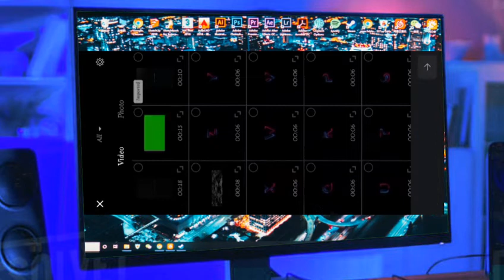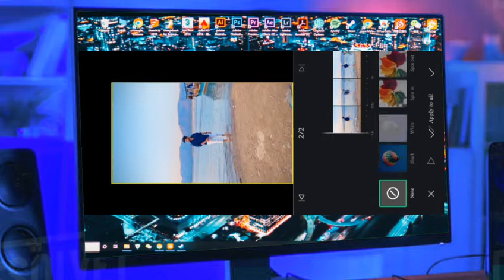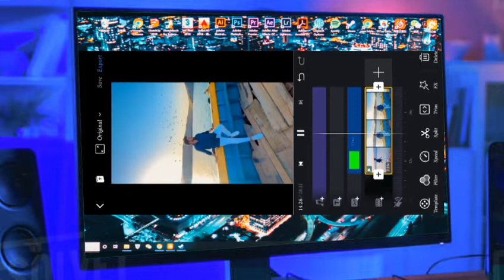ek hi janam me de di saathon khusiya reels video editing | sky birds viral video editing | Nd Editor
Your questions:-

How To Make Reels Video Editing
insta reels video
trending reels video
Make Instagram Reels Trending BeatSync Status Video Editing
Instagram Reels Trending Video Creater Star
Ek Photos Se Video Kaise Banaye
1 Video 4 Photos
instagram viral reels photo editing
sky video editing
bird flying video editing
sky png video editing
png video editing
ek hi janam me de di sari khusiya reels
ek hi janam me de di sari khusiya
ek hi janam me de di sari khusiya reel
ek hi janam me de di sari khusiya status
ek hi janam me de di sari khusiya Video editing
ek hi janam me de di sari khusiyaa reels
ek hi janam me de di sari khusiya Song
Ek hi janam me de di saathon khushiyan reels video editing
Ek hi janam me de di saathon khushiyan reels tutorial
Ak Hi Janam Main Trending Song Reels Editing
Ak Hi Janam Main Trending Reels Editing
Ak Hi Janam Main Trending Song Reels
ek hi janam me de di status
ek hi janam me de di saaton khushiya status
ek hi janam me de di song
ek hi janam me de di sari khushiyan stetus
O Meri Heere Ve Tu Jug Jug Jeeve song Reels
O Meri Heere Ve song Reels
O Meri Heere Ve Tu Jug Jug Jeeve Reels Editing
viral reels
viral reels edit kaise kare
trending reels
trending reels edit kaise kare
Instagarm reels video editing
instagram photo video edit
Instagram Reels Trending Viral Editing
Reels New Trend - Reels Viral Video Editing Tutorial
How to create status video in VN appp
VN app se reels Video Kaise edit kare
VN app tutorial
VN app tutorial 2022
VN App Tutorial Reels Video
VN App Tutorial Treanding Video Editing
VN App Se Reels Kaise Banaye

Hashtag.